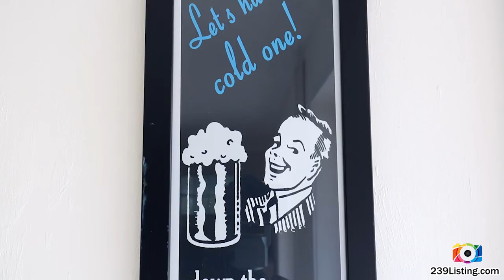406 Madison Ct, Fort Myers Beach, FL 33931 - Home for sale in Florida - 239Listing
406 Madison Ct, Fort Myers Beach, FL 33931 - Luxury Home for sale in Florida.

On this island, location means everything! And this property has the location that so many people desire: canal-front, beach-proximity and walking distance to the desirable North-End of Fort Myers Beach. DOUBLE LOT! 160 feet of canal frontage. 5 bedrooms plus a den, 3 full baths in main residence. 2 bedrooms, 1 full bath in guest house with 14x11 private porch and seperate stairway access. Garage space for 6 cars plus an RV! 14x35 Covered Boat House, 2 boat lifts, dockage for up to 4 boats. Heated Swimming Pool with 75x30 brick paver patio. This home is located on a wide and deep canal which makes it a true boater's delight! Located less than 10 minutes to the Gulf by boat and a easy 5 minute walk to sugar white sand beaches Fort Myers Beach is so famous for. A short walk to up the street brings you to the famous Times Square for fresh Gulf Seafood, Asian, Sushi Greek, German, ice cream shops, live music and our famous sunsets over the Gulf of Mexico!

239Listing.com provides real estate photography and video tour to help real estate agents and home owners sell or rent their property in South West Florida. Show case your real estate tours with cinematic video and magazine quality photos. 239 Listing puts together a tour that offers the potential buyer how their new home looks, feels and connect giving them a complete layout of the home.